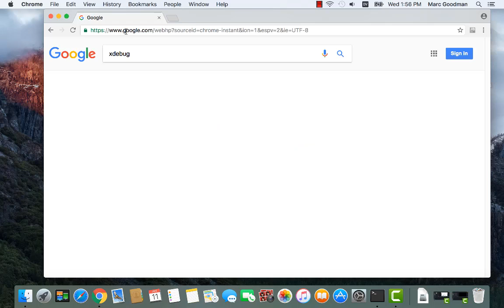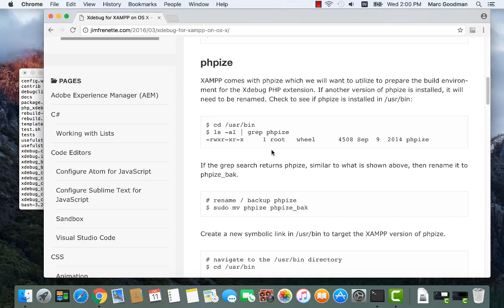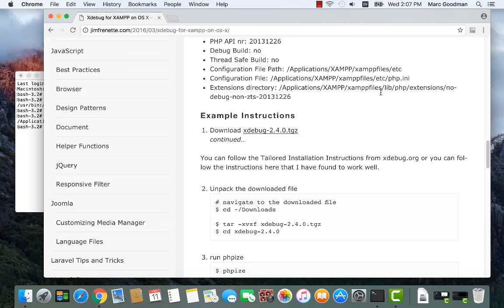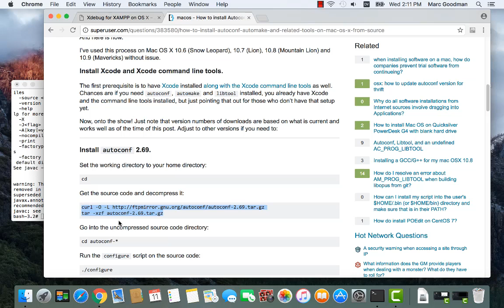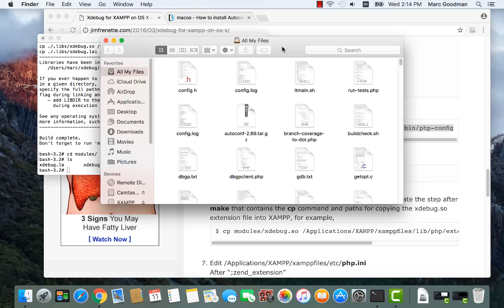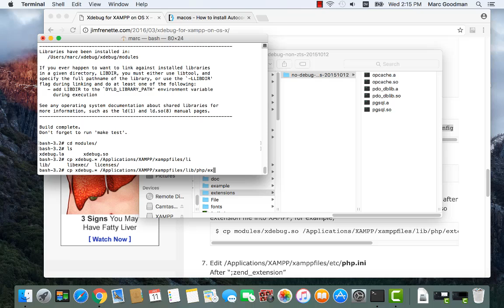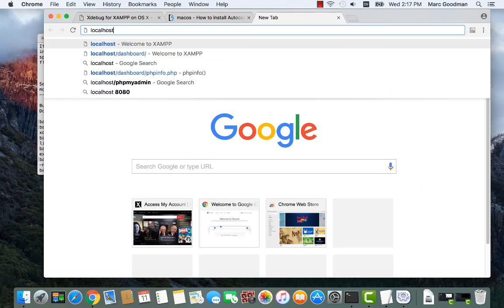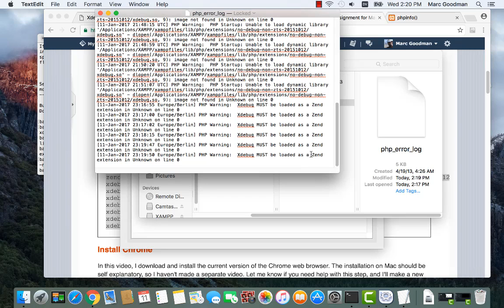195P PHP xdebug OSX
CIS 195P - Building and Installing xdebug for PHP in OSX.